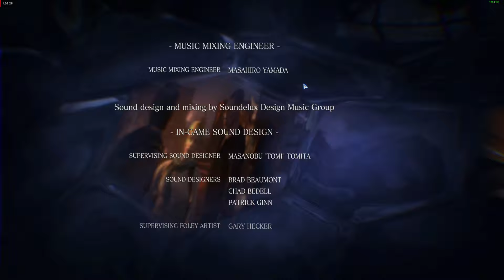Resident Evil 6/ Biohazard 6 - #29 Ein Ende, ein für allemal - Let's Play Together [German]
Seit dieser Session lässt uns dieser Blödmann nicht mehr in Ruhe. Wir müssen dem Ganzen ein Ende setzen.